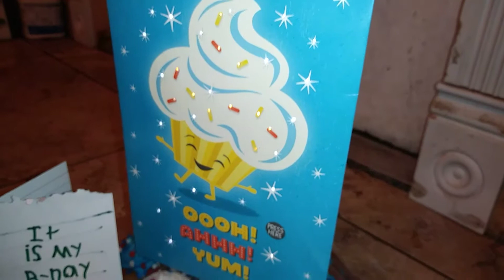Maddy Bday card!